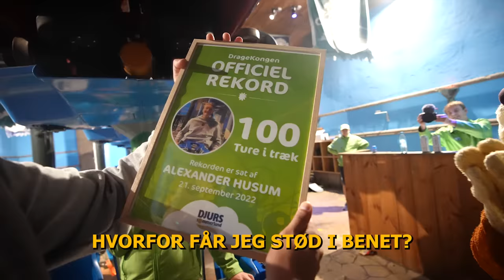100 GANGE I SAMME RUTSJEBANE *Brækker Mig*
Jeg slår den officielle rekord af Dragekongen i Djurs Sommerland med 100 gange i træk! Rekorden før var 75.